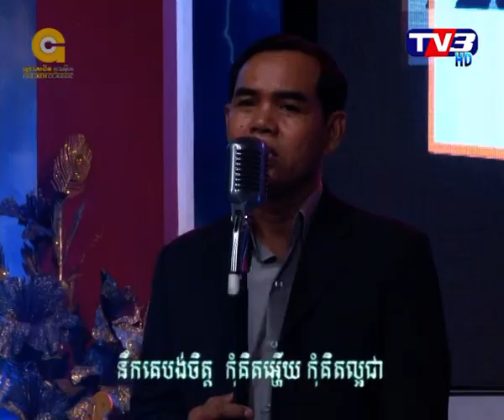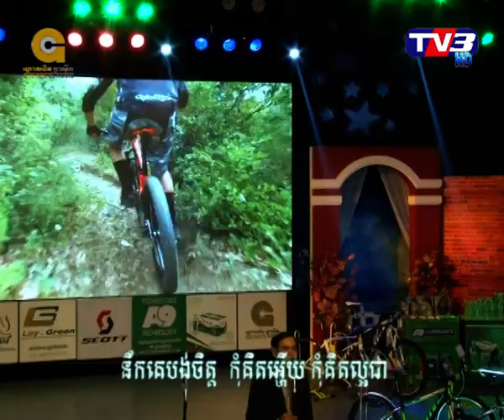Classic Night TV3 កុំនឹកគេអី លោក ចាន់ សុធី